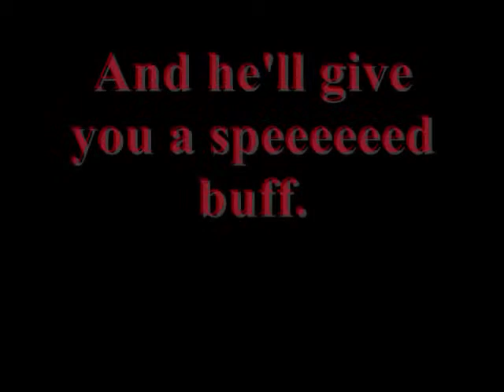Acherus: The Ebon Hold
Sorry this was late but anyway.

I try to steal Frostmourne and play with a blue C'Thun.